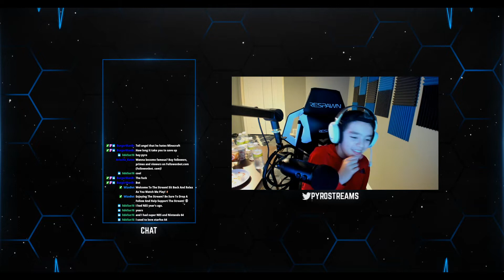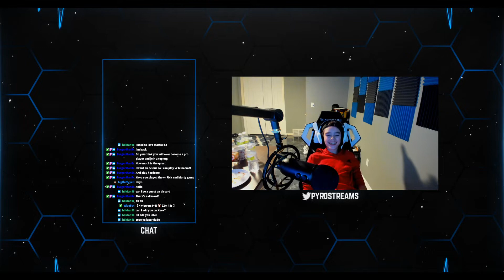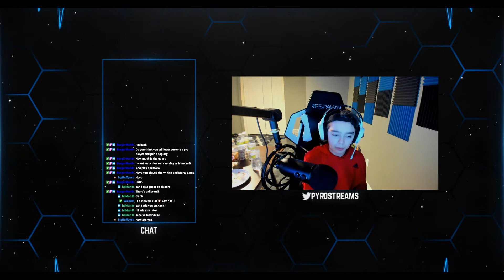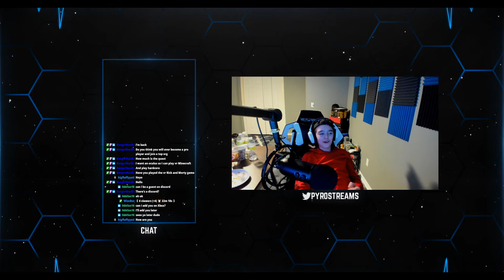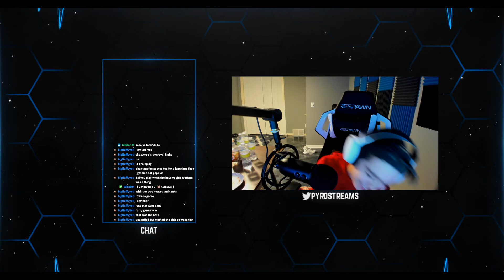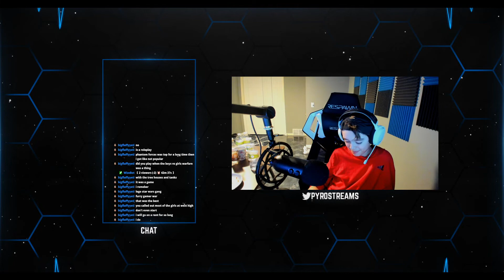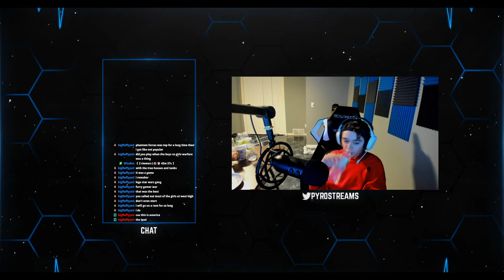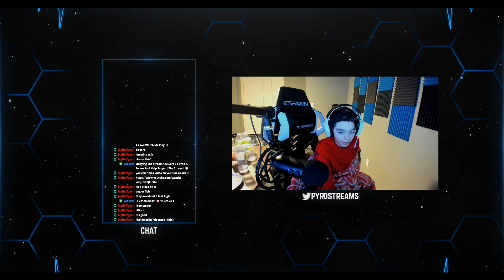Pyro Podcast Ep. 1 | Talking W/ Angel, Video Games, Social Media And The Future Of BluePyroStreams!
Welcome To The First Episode Of Pyro Podcast! Today We Talk With Angel About Some Of Our Favorite Video Games, Social Apps, And The Future Of My Channel!

You Can Leave Suggestions Of Topics To Talk About In The Comments Below :D

~Socials~